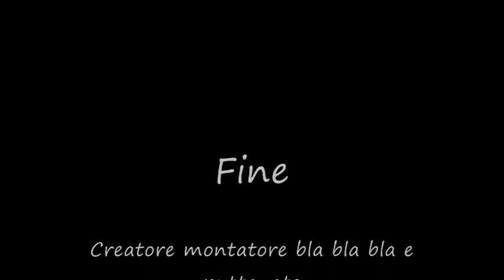Bukaddor & Fishback - Polterabend